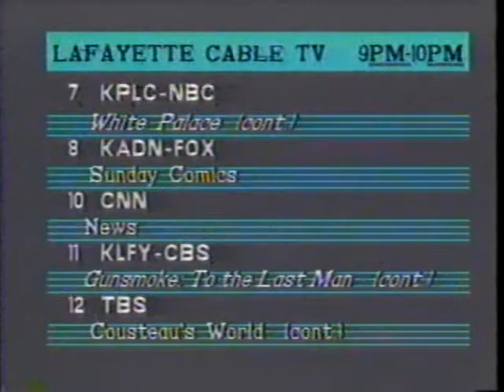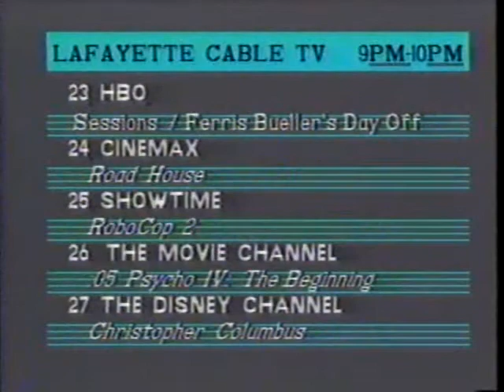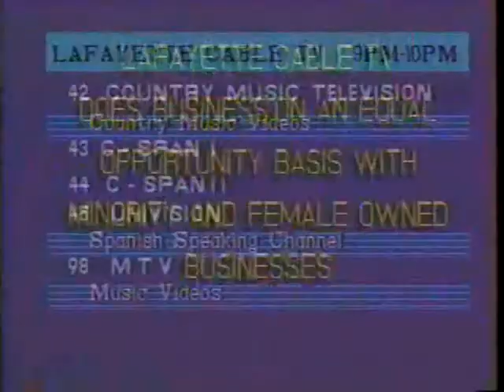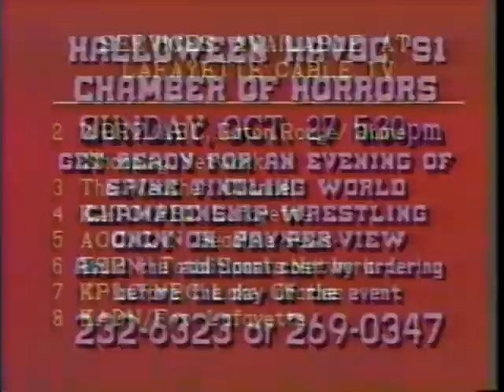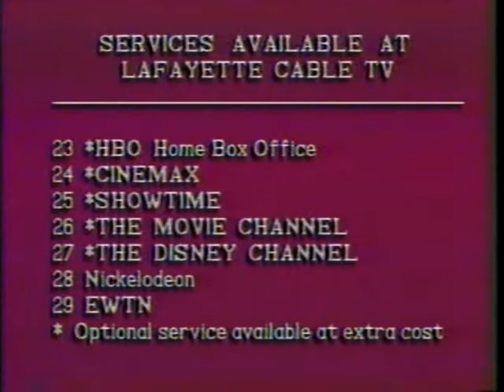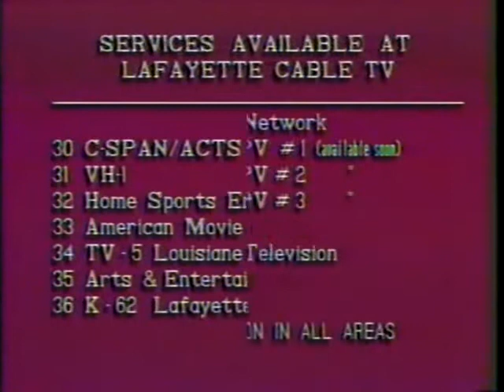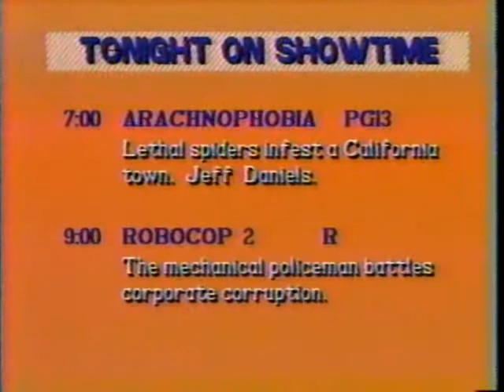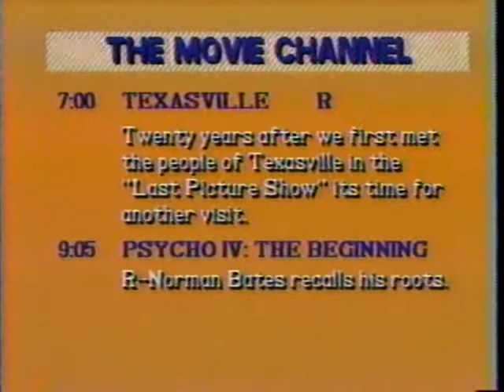Lafayette Cable footage--Halloween 1991 (Acadiana area)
From Halloween 1991, here is some footage from Lafayette Cable.  Includes TV program guide, listings for other events occurring around town.  Music from a local radio station played throughout but it is muted here.